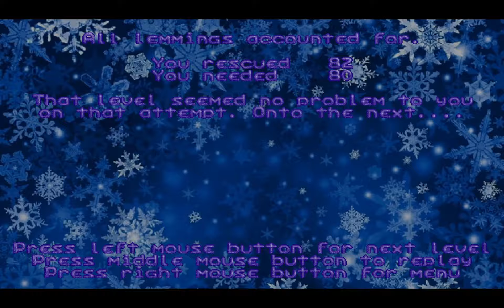Holiday GigaLems 2016 NL V10.12.12 (Frigid 8) - Shipping Error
Holiday GigaLems 2016 Frigid 8